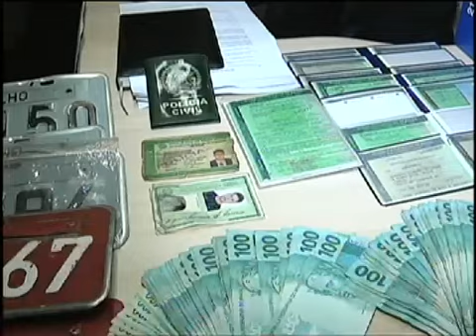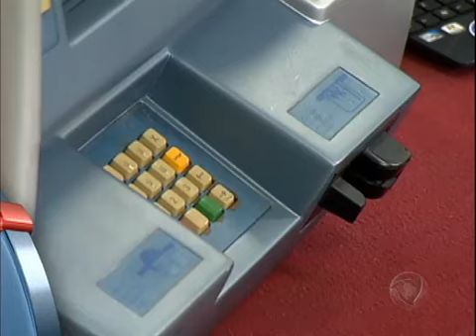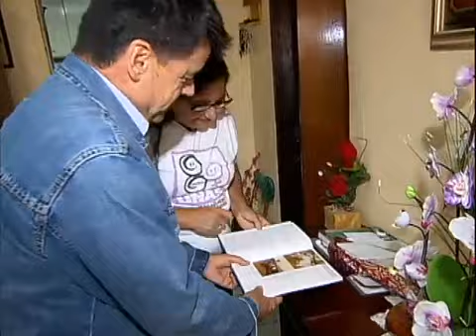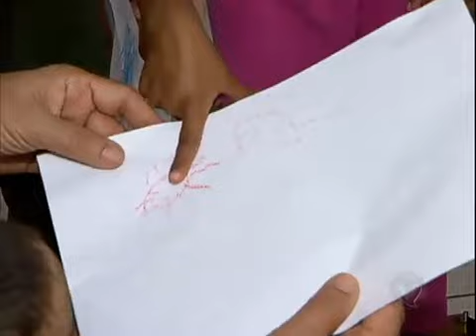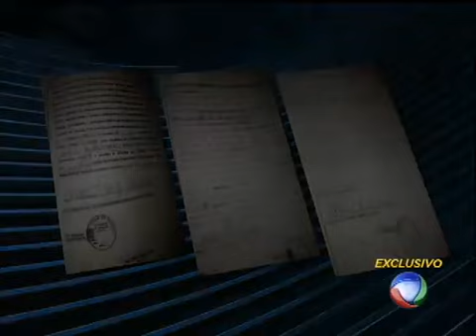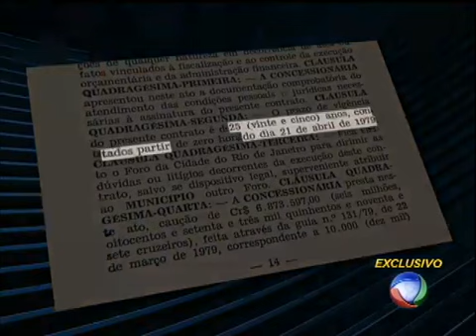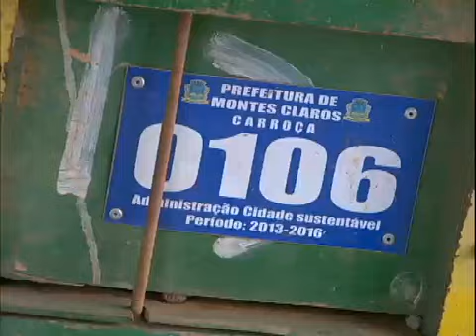Veja na íntegra o Jornal da Record desta quinta-feira (6)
Saiba tudo sobre o confronto entre policiais e estudantes durante manifestação na avenida Paulista, em São Paulo, e as principais notícias do dia.